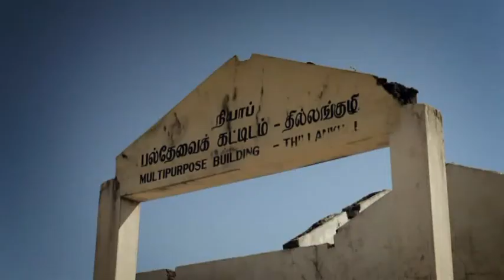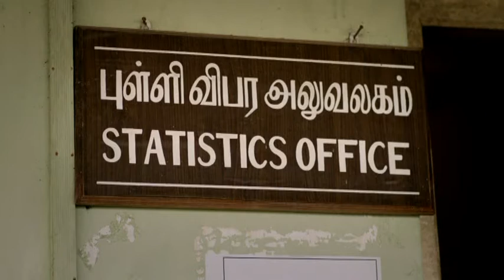Guerir Les Blessures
Le Fond Kowetien